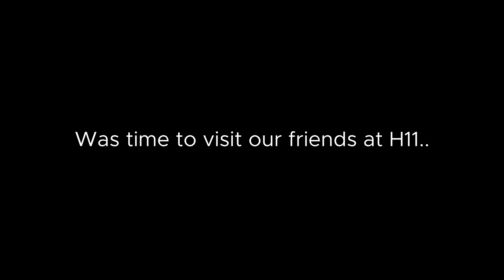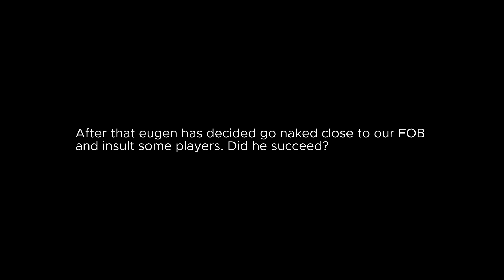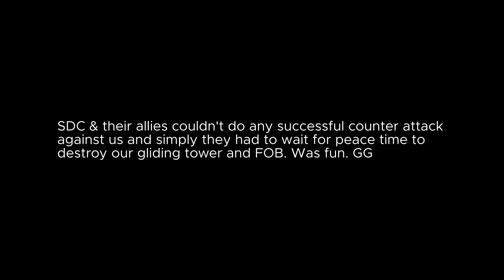h11.exe [EU PvP]